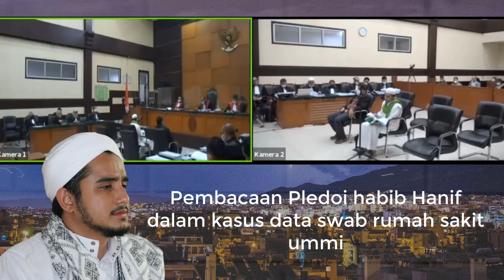⛔️LIVE!! PLEDOI HABIB HANIF MENANTU HABIB RIZIEQ MINTA HAKIM TEGAKAN KEADILAN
PLEDOI HABIB HANIF MENANTU HABIB RIZIEQ MINTA HAKIM TEGAKAN KEADILAN